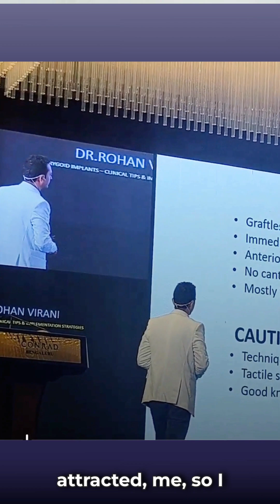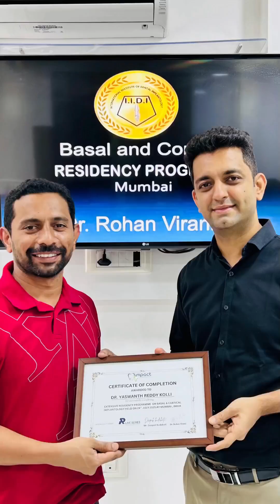💬 Why Dr. Yaswanth Chose This Implant Residency 🧑‍⚕️📜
💬 Genuine Feedback from Dr. Yashwanth Reddy
🎓 One-on-One Residency Programme with Dr. Rohan Virani

An insightful journey of clinical mastery and personalized learning! 🦷
From hands-on techniques to real patient experience, this residency empowers dentists to enhance their implant skills with confidence. 💡

✅ Individual attention
✅ Practical exposure
✅ Clarity in prosthetic & surgical protocols

Experience shared. Knowledge gained. Growth achieved. 🌟